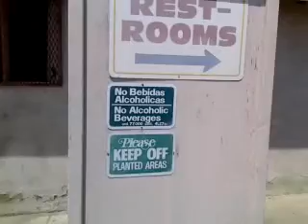restrooms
public restroom at san pedro cliff